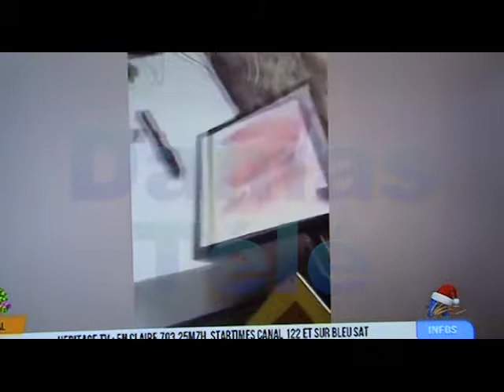URGENT JEAN MARC KABUND! TOUTE LA VERITE DE LA CAUSE DU SABOTAGE DE SA RESIDENCE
Très mauvais spectacle dans la résidence de Jean Marc KABUND, Vice-Président de l’Assemblée Nationale et Président de l’UDPS Parti au pouvoir. La violation du domicile a eu lieu, la maisonn est bien saccagée et la famille traumatisée, peu importe les raisons de ces actes, l’armée congolaise ne peut pas faire justice seule.
Il s’agit d’un règlement de compte à Jean Marc KABUND, de l’armée congolaise dans la résidence du Vice-Président de l’Assemblée Nationale. L’avenue Lomami, située à Kingabwa dans la Commune de Limete est depuis ce matin sous contrôle.
A en croire les habitant de ce quartier, les éléments de la garde républicaine ont imposé leur loi sur les policiers commis à la garde de KABUND, pour avoir humilié leur collège et avoir retité son arme, sur la chaussée de poids lourds.